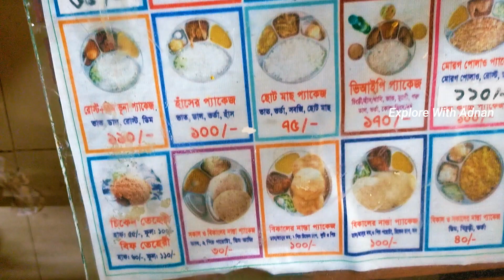বিকেলটা আরো সুন্দর করতে হলে আপনাকে আসতেই হবে পদ্মার পার| আজিজ ক্যান্টিনের ১৭০টাকার প্যাকেজে আমি অবাক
নগরীর  বুলনপুর  থেকে  বড়কুঠি ও পঞ্চবটি হয়ে সাতবাড়িয়া। দীর্ঘ প্রায় ১২ কিলোমিটার এলাকা জুড়ে পদ্মার পাড় এখন রাজশাহী বাসীর জন্য বিনোদনের সেরা ঠিকানা। পদ্মার ধার ঘেঁষে নির্মাণ করা হয়েছে রাস্তার পথ। বর্তমানে এ সড়ক দিয়ে সহজেই বিনোদন পিপাসুরা হেঁটে পদ্মার অপরূপ সৌন্দর্য দেখতে পারে। গ্রীষ্ম, শীত, বর্ষা কিংবা শরত, সব ঋতুতেই পদ্মা নদীকে ঘিরে মানুষের আনাগোনা। গ্রীষ্মে শুকিয়ে কাঠ পদ্মা আর বর্ষায় জলে টইটম্বুর সব সময় মানুষকে কাছে টানে। নিয়ে যায় এর নৈসর্গিকতায়। আর উৎসব হলে তো কথাই নেই। প্রতিটি উৎসবে বিনোদন পিয়াসীদের কাছে সেরা ঘোরাঘুরির স্পট হিসেবে প্রথম পছন্দ পদ্মা নদী।

কিভাবে যাওয়া যায়:

জিরোপয়েন্ট থেকে পশ্চিমদিকে আনুমানিক ৩ কি.মি. কোর্ট এর দিকে, প্রধান রাস্তার উত্তর পার্শ্বে, রিক্সা, অটোতে যাওয়া যায়।

 music i use on my video :
You’re free to use this song in any of your videos, but you must include the following in your video description (Copy & Paste): background music for content creators: click here !!

♻️ Search the music you want. Copy & paste the credits.

You're free to use this food background music as long as you put this in your video description. (copy & paste) _______________________________ Music : Roa - Stardust Watch Stream / Download License